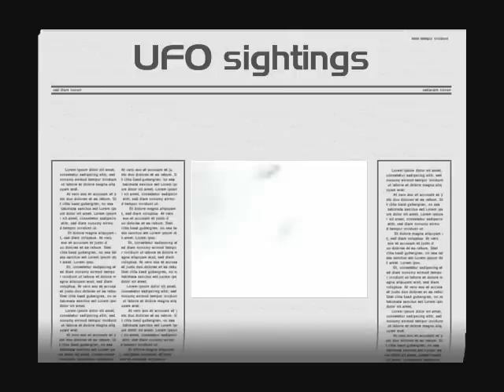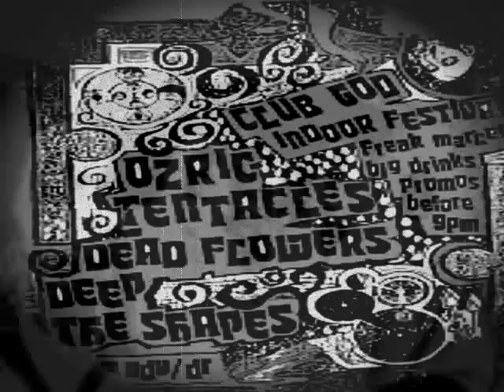The Shapes - we might all be god / video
The Shapes from England UK.
60s 70s supergrass creedence clearwater revival suzi q The Shapes from England UK.
60s 70s supergrass creedence clearwater revival suzi q Metal acoustic rock pop indie beatles rolling stones sgt peppers doors woodstock retro old school sixties height ashbury carnaby street 1990s happy mondays stone roses fools gold revolver supergrass black rebel motorcyle club newcastle riverside dead flowers cosmic trippy pink floyd funky tye dye hippy market